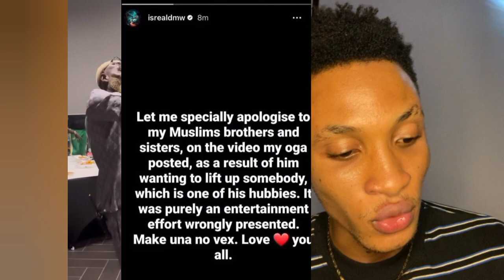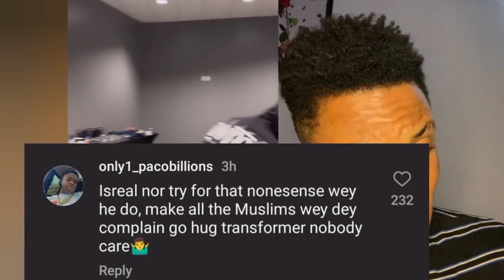Davido Sack and Unfollow Isreal DMW for Apologizing to Muslims over Logos Olori Jayelo Video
davido,
davido new car,
davido new car 2023,
davido and wizkid together,
davido unavailable,
davido timeless,
davido and chioma latest news,
davido 2023,
davido 2023 songs,
davido feel it video,
davido and chioma,
davido afro nation 2023,
davido and anita,
davido away,
davido and anita brown,
davido at bet awards 2023,
davido album,
davido baby mama,
davido bet awards,
davido beats up chioma,
davido bet performance,
davido beat chioma,
davido bet,
davido concert in lagos 2023,
davido competition,
davido cheats on chioma,
davido chioma,
davido concert,
davido chris brown,
competition davido,
chris brown ft davido,
chioma davido,
chioma and davido latest news
logos olori,
logos olori jaye lo video,
logos olori jaye lo,
logos olori davido,
logos olori ft davido,
logos olori new song,
logos olori interview,
logos olori freestyle,
logos olori performance,
logos olori and davido
isreal dmw,
isreal dmw hailing davido,
israel dmw,
israel dmw house,
israel dmw news